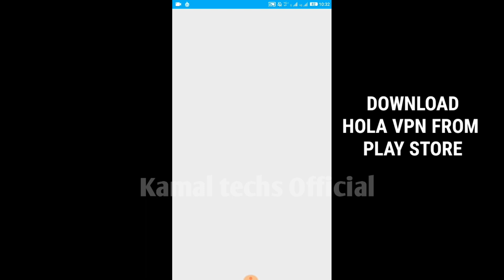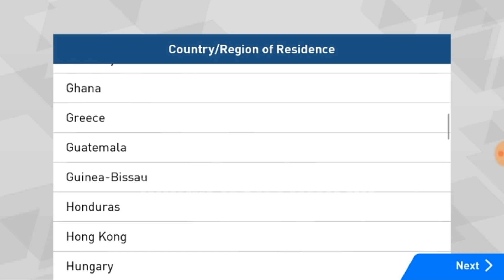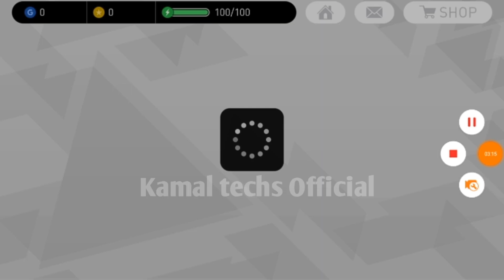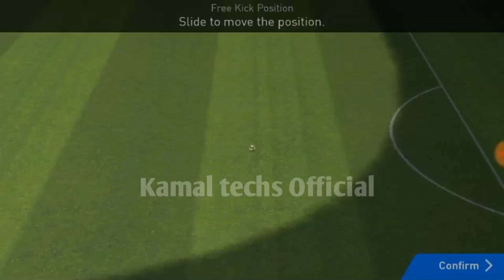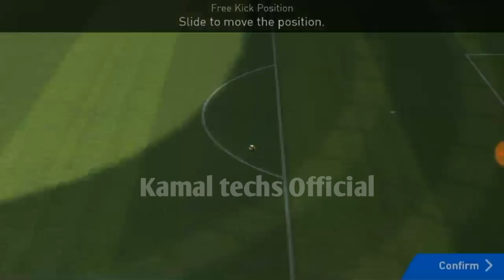PES 2019 BETA GAMEPLAY 😍 || AMAZING GRAPHICS || PES MOBILE.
PES 2019 Beta APK AND OBB FILE🤗

PES 2019 BETA APK-

FOLLOW NOW

Get gold ball always 👇🏻👇🏻